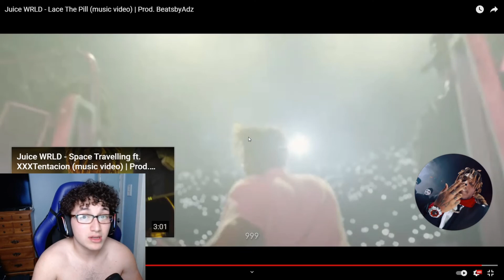TOO EFFORTLESS FOR HIM🔥 | Juice WRLD - Lace The Pill (Unreleased) *REACTION!!